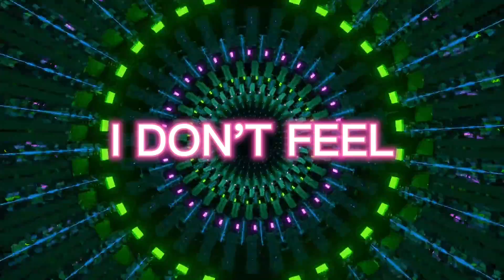Lanzaware 👽 I don't feel | Extended Version | Dance Music | Future Athmosphere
I don't feel (Extended Version) - Lanzaware

Hello. I am Christian Lanzaware.
I have fun composing electronic music of various styles. I like dance music and rock. My songs are all created by computer. They space in various genres such as House, Rock, Metal, HipHop and Rap. I hope you like them.
I will post new content every week.
I will try to make it up to you by creating quality content.